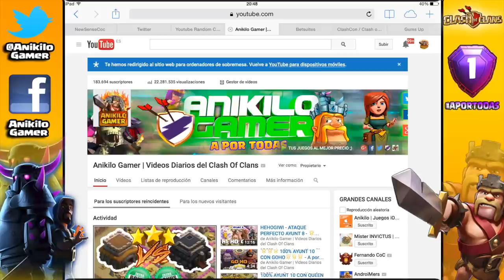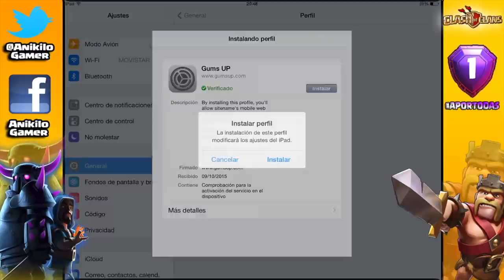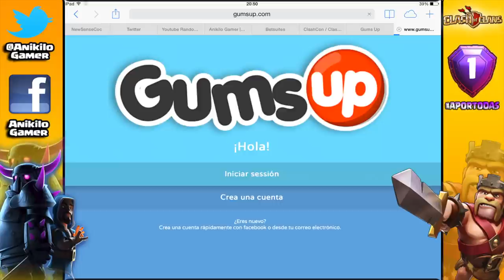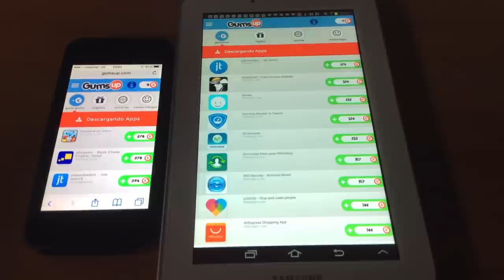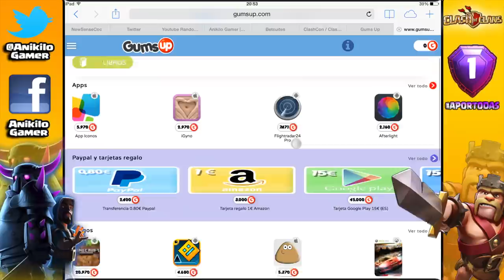🎁COMO CONSEGUIR GEMAS GRATIS iOS/ ANDROID + SORTEO DE 6000 GEMAS🎁 - CLASH OF CLANS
Hola a todos!!! En este vídeo explico una forma de conseguir gemas gratis (tarjetas de iTunes o de Android) para vuestras aldeas en clash of clans! Esas tarjetas las podemos conseguir gracias a un canjeo de puntos en la aplicación Gums Up, que es estupendo y que ademas hoy hace un sorteo de gemas con nosotros de 5 premios de 1200 gemas, los pasos para apuntarse son los siguientes:
- Poner mi condigo de invitación en Gums Up que es: ANIKILO
- Darle a me gusta al vídeo
- Estar suscrito.
- Dejar un comentario con vuestra experiencia sobre Gums Up.
EL SORTEO QUE SE EXPLICA EN ESTE VÍDEO YA ESTA CERRADO
Eso es todo amigo, recordar que gracias a Gums Up vamos a conseguir tarjetas de iTunes o de Android gratis para canjearlas por gemas para tener GEMAS GRATIS!! Y seguir adelante con Clash of Clans a tope!

▄▄▄▄▄▄▄▄▄▄PREGUNTAS FRECUENTES ▄▄▄▄▄▄▄▄▄▄

- Lunes: PRUEBA TU ALDEA.
- Miércoles: ATAQUE MIX.
- Jueves: ANIKILORESPONDE
- Viernes: REVISIÓN DE ALDEAS
- Domingo: ATAQUES DE LOS TOP
- Martes y sábado vídeos variados (ataques, sorteos, defensas, fail, bug, estrategia, robos)
2 veces al mes TOP 5 ROBOS MILLONARIOS + PROMOCIÓN DE CLANES